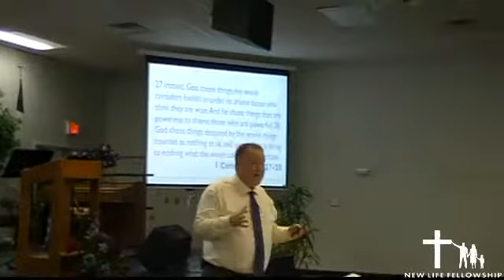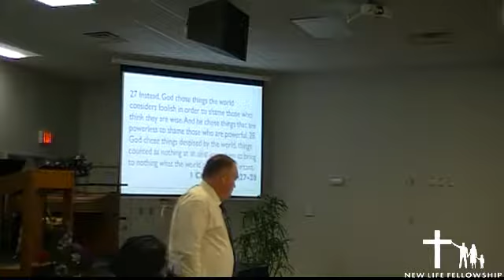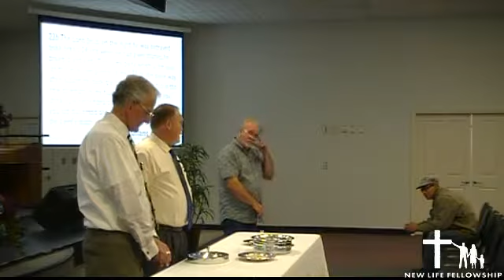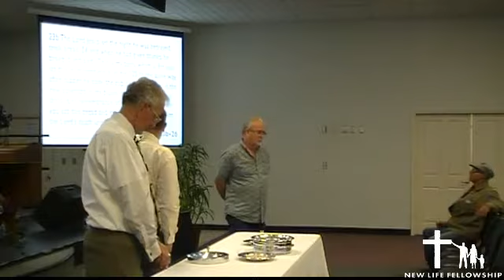October 14, 2018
What is a memorial?